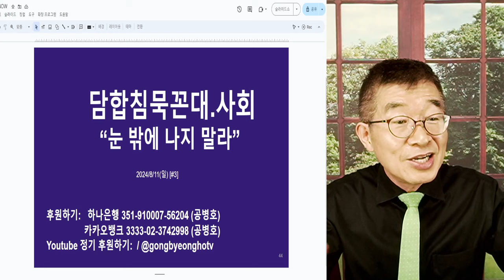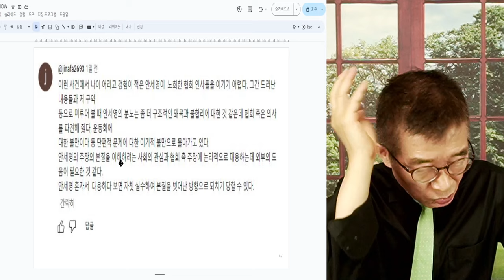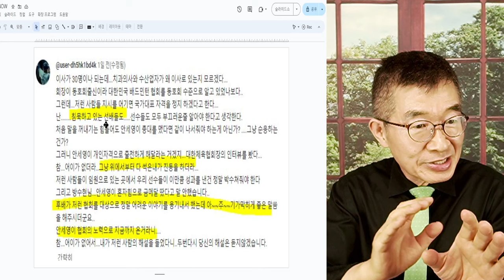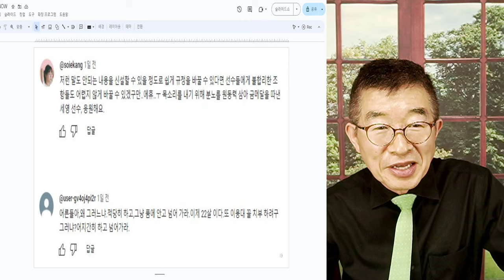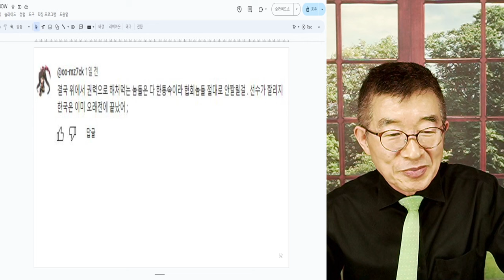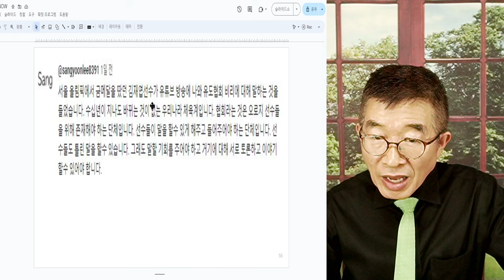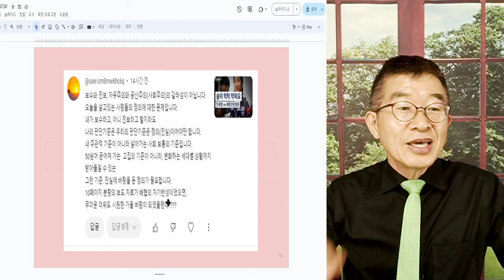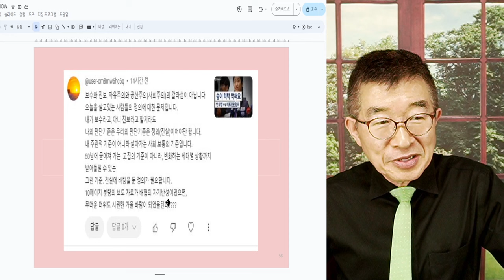꼰대들의 담합사회 / 적당히 덮고 가자 / 안세영, 선거, 의료사태? 모두 다 좋은 것이 좋은 것이니까, 적당히 넘어가자 / 꼰대들이 익숙한 살아가는 방식 [공병호TV]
Bitcoin : 3MTW849AkP2ftLeSK2teZHMmzLu7Z83s9U